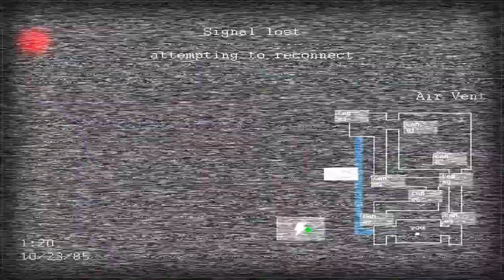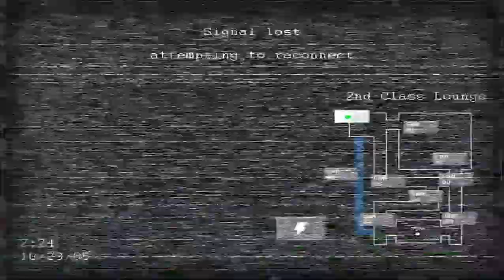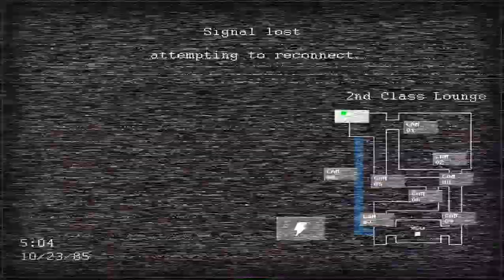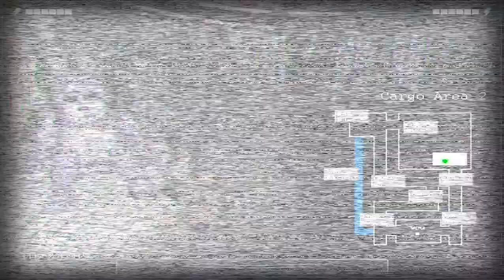Beating Foxy at his own Game! |Jolly 2 part 2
Just a jack knife. Sorry. From the Song Mack the Knife